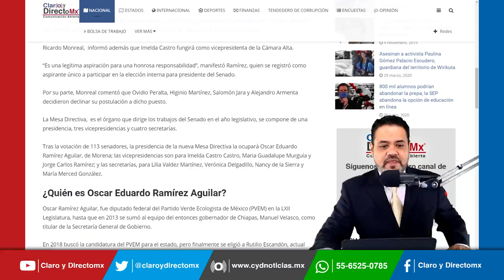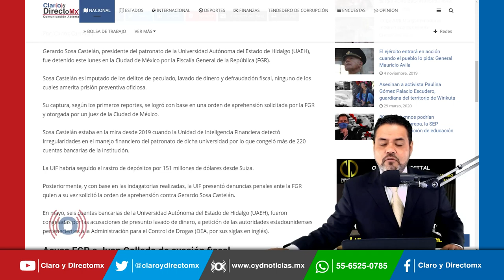Detiene la FGR a personaje clave de la “Estafa Maestra”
Gerardo Sosa Castelán, presidente del patronato de la Universidad Autónoma del Estado de Hidalgo (UAEH), fue detenido en la Ciudad de México por la Fiscalía General de la República (FGR).